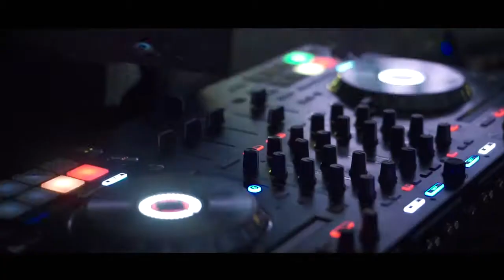Happy 17th Birhday Zahirah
What a beautiful 17th birthday party at The Pullman Hotel...